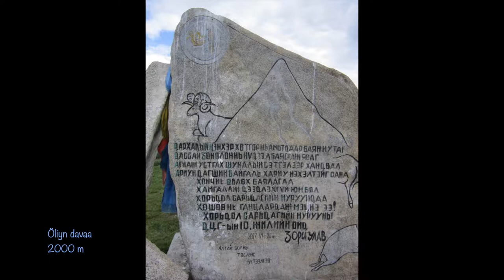2013 08 Mongolia 1 Khövsgöl aimak Mountains, Rivers and Lakes 1B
2013 08 Mongolia 1 Khövsgöl aimak Tour Lakes Rivers 1B